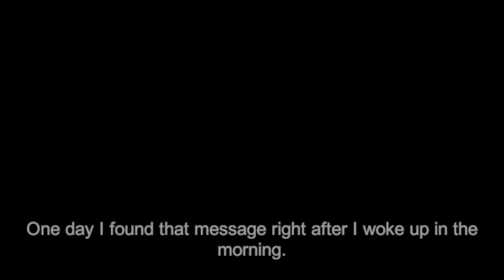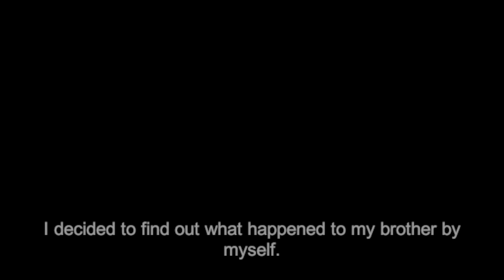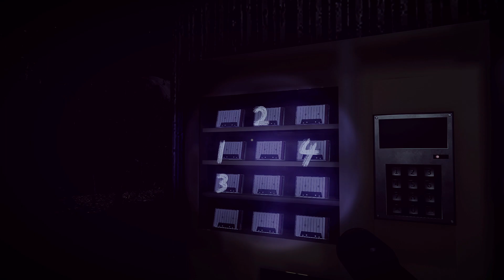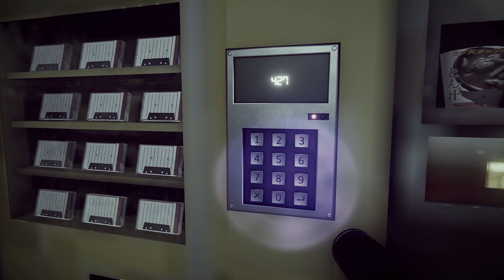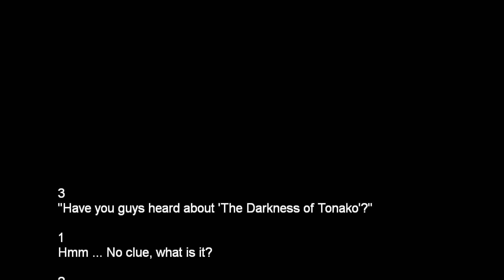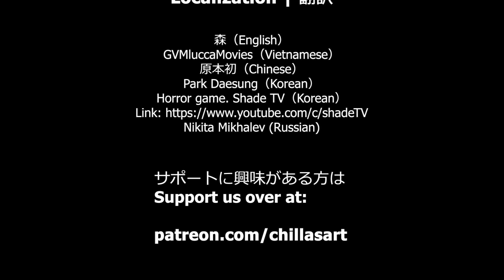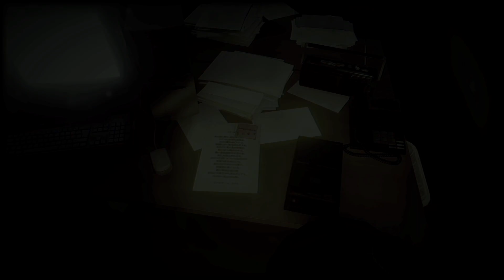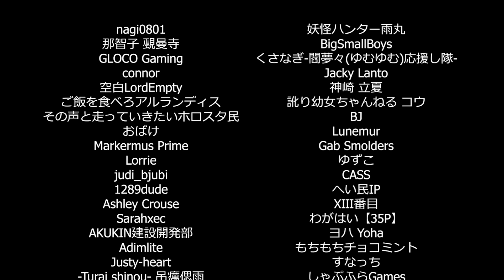Snippy Plays - The Radio Station - Chilla's Art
A mystery needs solving, and only I can step up to do that here. From adorable vending machines, to driving a car like a madman, and going toe-to-toe with the supernatural... this is a wonderful game.